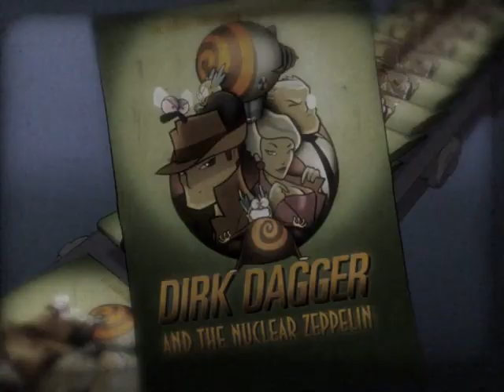Dirk Dagger and the Nuclear Zeppelin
Trailer for the second episode of Dirk Dagger for N-Gage.
Murder! Intrigue! Nuclear Zeppelins*! The murder of New Heavens favourite Mayoral candidate sees Dirk Dagger framed and on the run.
Can you solve this diabolical mystery before New Heaven suffers its worst problem since it was invaded by penguins? Play as Dirk, play as his housefly reincarnated partner Harry and detect your way through ingenious puzzles, brain-thumb coordination minigames, and the bizarre crime-ridden streets of New Heaven.

*Please note only one Nuclear Zeppelin is included in this game.